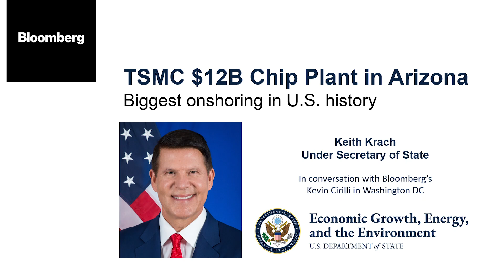TSMC $12B Chip Plant in Arizona -- Biggest Onshoring in U.S. history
Under Secretary Krach discusses Taiwan Semiconductor Manufacturing Company's decision to build a new $12 Billion chip manufacturing plant in Arizona in this May 2020 interview with Bloomberg's Kevin Cirilli. According to Krach, this is the biggest onshoring event in U.S. history -- one which is critical to national security. This bold move by TSMC bolsters American national security and economic prosperity. TSMC's state-of-the-art five-nanometer plant will create thousands of jobs, and impact the daily lives of people around the world.